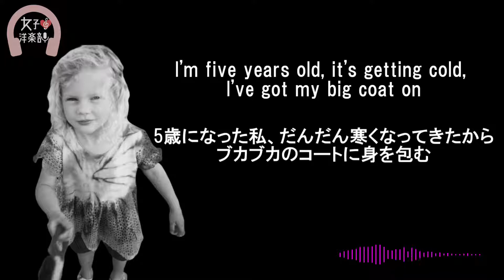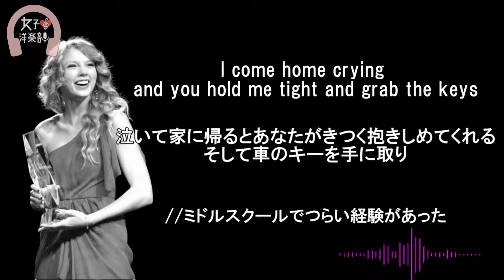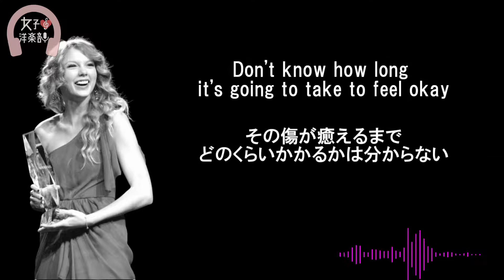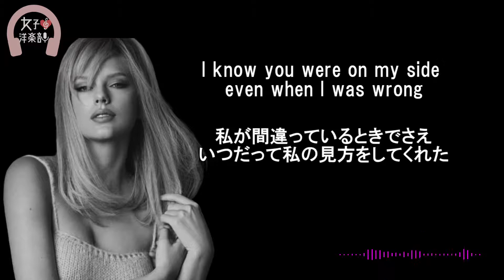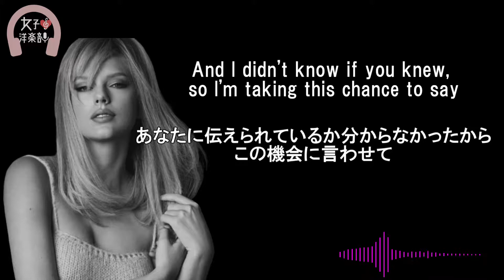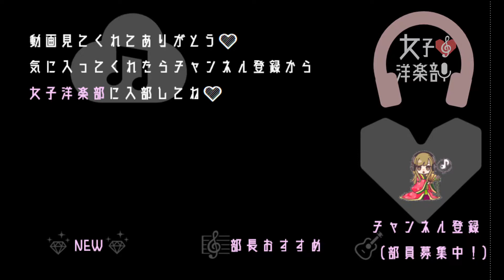【テイラー・スウィフト】The Best Day - Taylor Swift【lyrics 和訳】【アルバム: Fearless】【洋楽2008】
動画詳細はコチラ　女子洋楽部　[read more]

【和訳・Lyrics】Taylor Swift - The Best Day